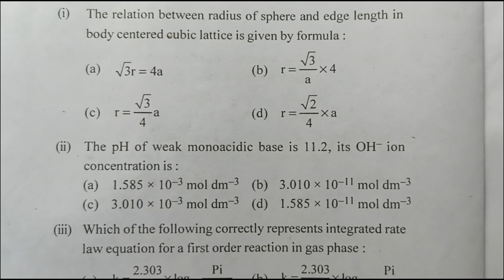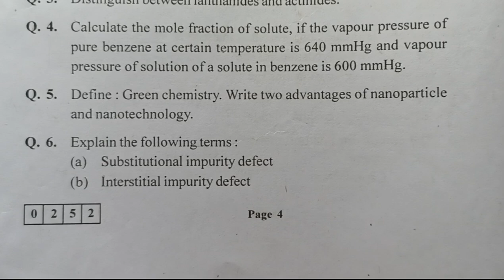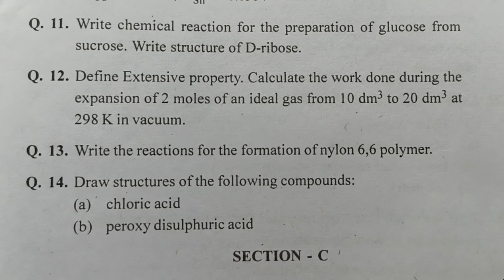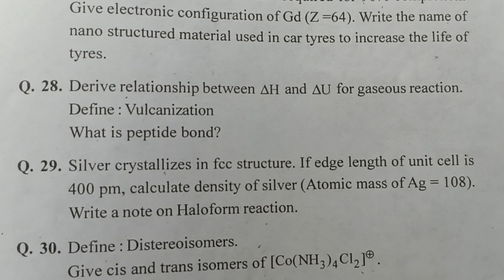Maharashtra 12th HSC Chemistry Board exam paper 2023// Board exam paper 2023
Maharashtra 12th Chemistry Board exam paper 2023// Board exam paper 2023

Increase knowledge
Solve paper